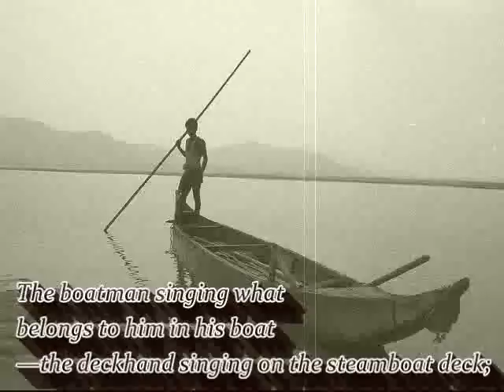I Hear America Singing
I HEAR America singing, the varied carols I hear;
Those of mechanics—each one singing his, as it should be, blithe and strong;
The carpenter singing his, as he measures his plank or beam,
The mason singing his, as he makes ready for work, or leaves off work;
The boatman singing what belongs to him in his boat—the deckhand singing on the steamboat deck;
The shoemaker singing as he sits on his bench—the hatter singing as he stands;
The wood-cutters song—the ploughboys, on his way in the morning, or at the noon intermission, or at sundown;
The delicious singing of the mother—or of the young wife at work—or of the girl sewing or washing—Each singing what belongs to her, and to none else;
The day what belongs to the day—At night, the party of young fellows, robust, friendly,
Singing, with open mouths, their strong melodious songs.